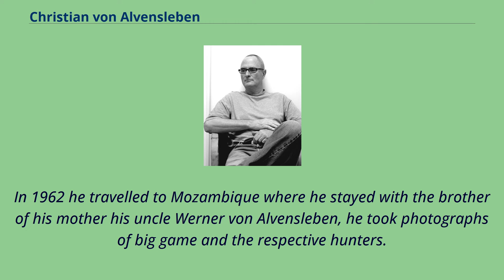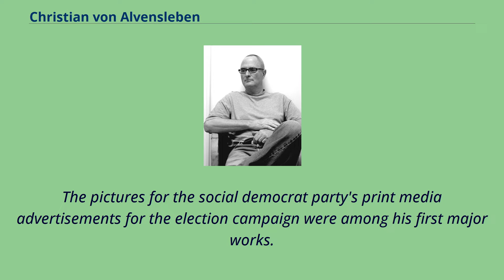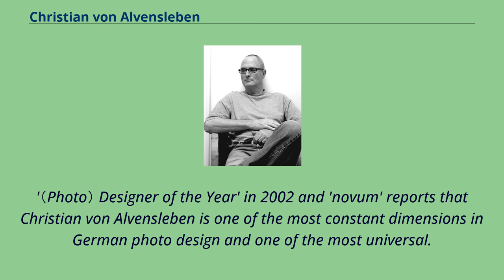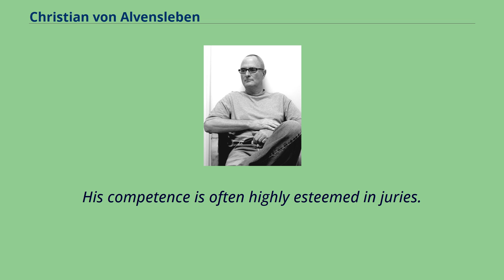Christian von Alvensleben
Christian von Alvensleben Christian von Alvensleben （born 1941） is a German photographer.
Christian von Alvensleben was born in Munich, and took his first photos with a Kodak box camera from a US care parcel when he was 11.
These were followed by photos for the school newspaper.
As an 18-year-old schoolboy he travelled to France in order to improve his language skills in preparation for his school-leaving examinations.
In Montjustin in Provence he met the young German author Hubert Fichte.
The photos taken on that one day were exhibited in the Deichtorhallen in Hamburg in 2005 and are now part of the Hubert-Fichte Foundation.
In 1962 he travelled to Mozambique where he stayed with the brother of his mother his uncle Werner von Alvensleben, he took photographs of big game and the respective hunters.
The work titled Die Spur des Leoparden / Kaliber .
378 was shown at the photokina exhibition in 1993.
He attended the London Polytechnic from 1964 onwards.
After this he became assistant to the photographer Karl-Heinz von Ludwig/Ali Khan in Munich.
Since 1968 he has been working as a freelance photographer with his own studio in Hamburg.
The pictures for the social democrat party's print media advertisements for the election campaign were among his first major works.
His photograph Der Sonnenschein of a nude lady with a full figure and a sunshade on the beach for an advertisement for the film manufacturer Fujifilm became world famous in 1972; Time magazine devoted a whole page to the photo,
and today the motif is one of the Bilder im Kopf （Images in the mind's eye） （Deutsches Presse-Museum, Deutsches Zeitungsmuseum）.
This was followed by international editorials and advertising productions in architecture, interior design, fashion, beauty, food, people, still-life and transportation.
Christian v...